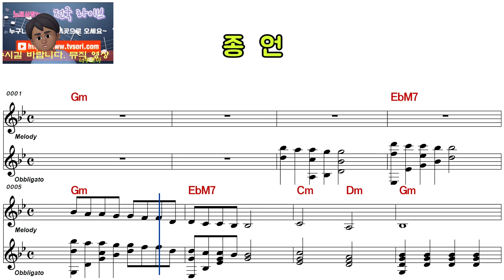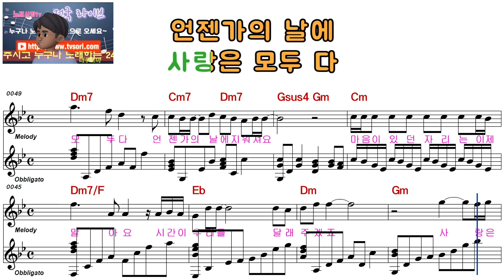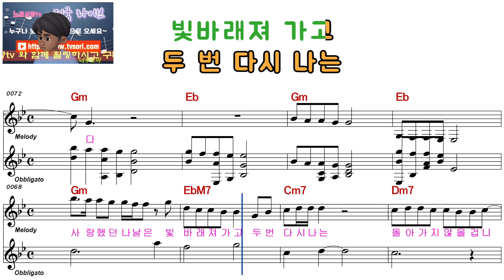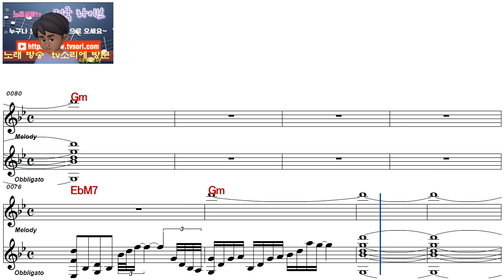김윤아ㅡ종 언ㅡ여자키ㅡELF 919ㅡ30744